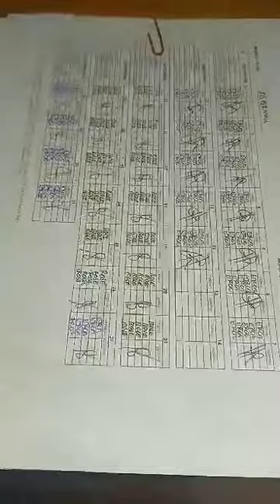embro vlog ergielyn